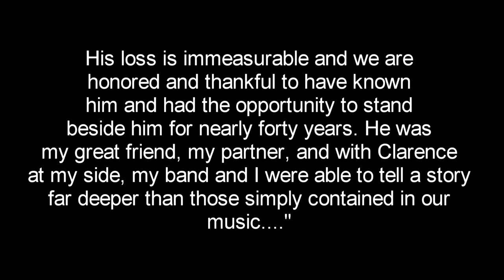CLARENCE CLEMONS DEAD AT 69, SPRINGSTEEN COMMENTS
Clarence Clemons, saxophone player for Bruce Springsteen and the E-Street Band has died at the age of 69 in Florida. Springsteen remembered his fallen friend.